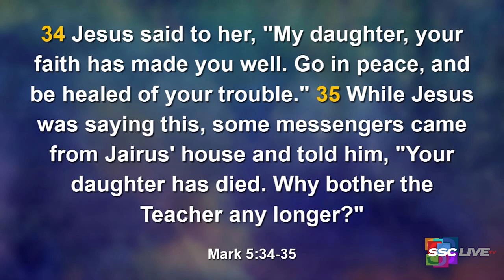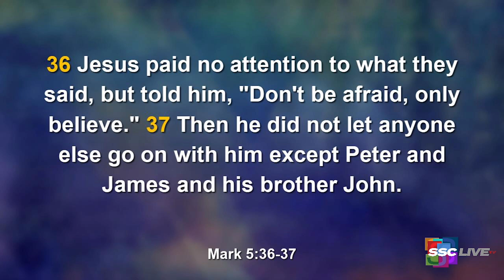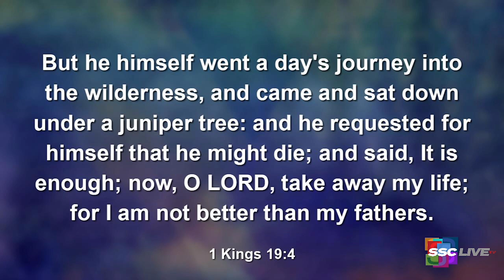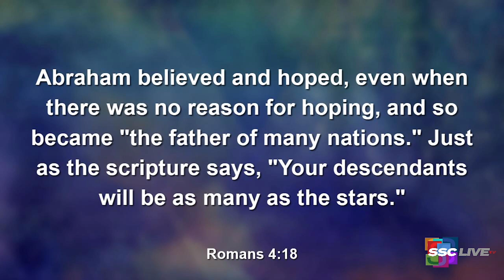Powerful Points to Ponder - Expect Delays – November 10, 2021